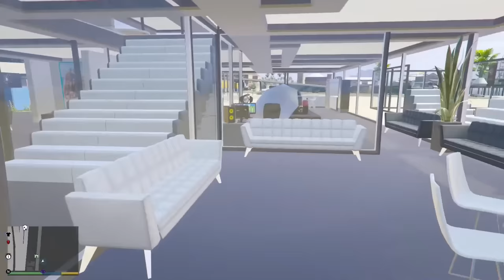BILLIONAIRE HOUSE Upgrade In GTA 5! (Movie)